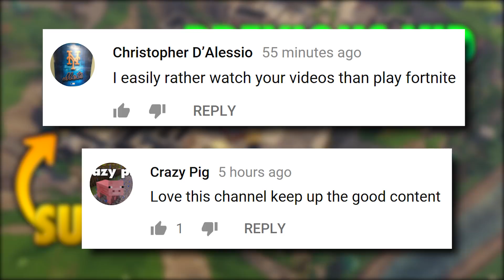*NEW* EVENT SEASON HAS BEGUN.. Fortnite Funny and Best Moments Ep.289 (Fortnite Battle Royale)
ES_Walk Straight (Instrumental Version) - Craig Reever
ES_One Drink (Instrumental Version) - Lvly
ES_Can't Make Up My Mind (Instrumental Version) - Gloria Tells
ES_1920s Chicago 1 - Magnus Ringblom
ES_Wonderers (Instrumental Version) - Aiyo